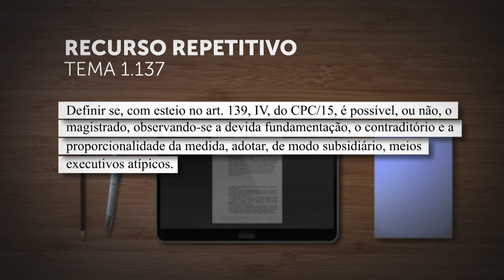Segunda Seção afeta à Corte Especial repetitivo sobre medidas executivas atípicas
A Segunda Seção do Superior Tribunal de Justiça (STJ) afetou à Corte Especial os Recursos Especiais 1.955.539 e 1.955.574 – ambos de relatoria do ministro Marco Buzzi –, para que proceda ao julgamento da matéria sob o rito dos recursos repetitivos. A Corte Especial poderá decidir se mantém, ou não, essa deliberação sobre competência interna.

A questão submetida a julgamento, cadastrada como Tema 1.137 na base de dados do STJ, consiste em "definir se, com esteio no artigo 139, inciso IV, do Código de Processo Civil (CPC), é possível, ou não, o magistrado, observando-se a devida fundamentação, o contraditório e a proporcionalidade da medida, adotar, de modo subsidiário, meios executivos atípicos".

Em março, ao decidir pela afetação do tema – inicialmente para julgamento no próprio colegiado –, a Segunda Seção determinou a suspensão da tramitação de todos os processos pendentes que versem sobre a mesma questão, em todo o território nacional, nos termos do artigo 1.037, inciso II, do CPC.

Em questão de ordem analisada no dia 26 de abril, o colegiado acompanhou o relator, mantendo decisão anterior no sentido de que a matéria deve ser julgada pela sistemática dos recursos repetitivos. Porém, no que diz respeito à competência interna, por maioria, o órgão fracionário entendeu que o julgamento compete à Corte Especial.

Esta notícia refere-se ao(s) processo(s): REsp 1955539 e REsp 1955574